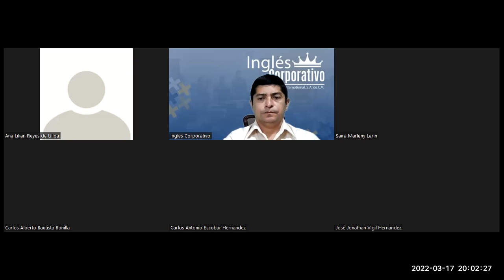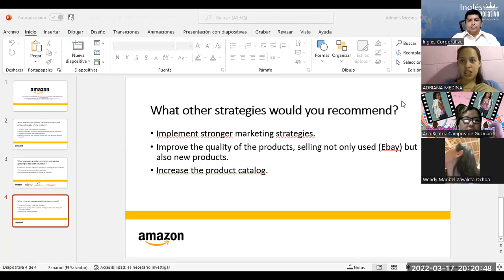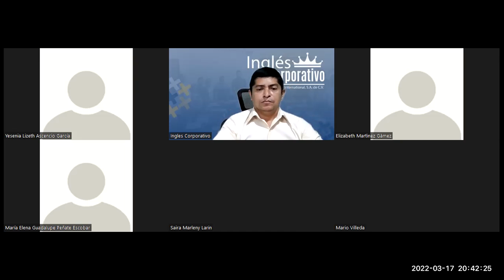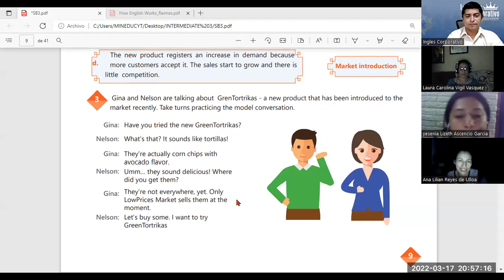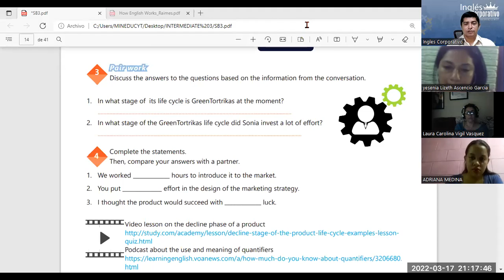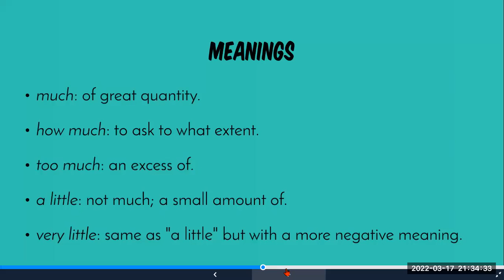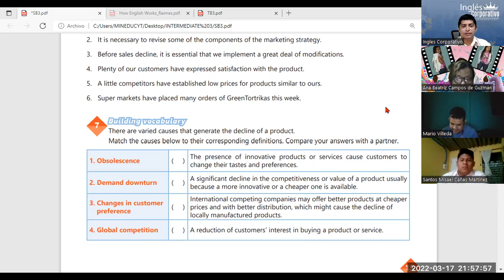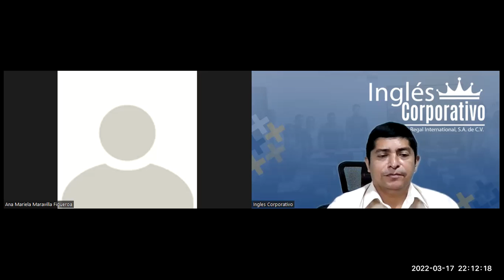Ingles Corporativo-Videoconferencia #4 How to use quantifiers